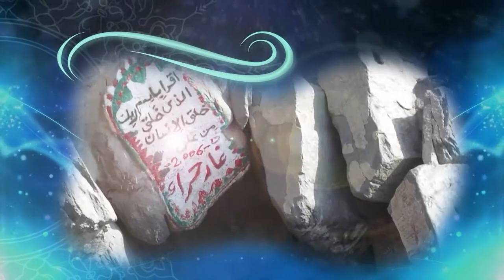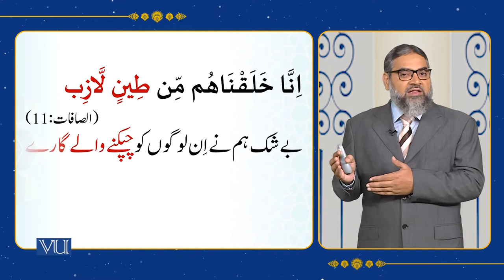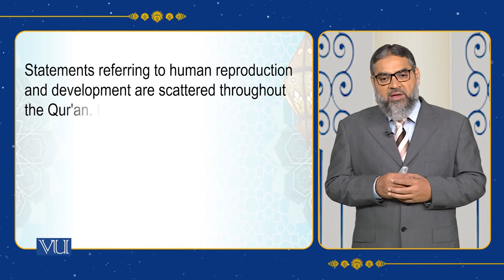Islam and Science: Creation of Human and its Formation System | Islamic Studies | ISL202_Topic125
Topic125: Islam and Science,
Creation of Human and its Formation System,
By Abdul Quddoos Durrani